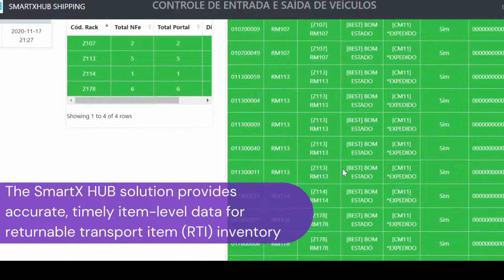Como Otimizar a Gestão de Embalagens retornáveis com RFID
Saber onde estão todos os seus RTIs em um determinado momento não apenas aumenta a eficiência, mas também torna o estoque de RTIs mais preciso. A solução  RFID e SmartX HUB fornece informações em tempo real, incluindo rastreamento, para ajudar as empresas a gerenciar e implantar ativos com precisão e rentabilidade máxima, reduzindo o encolhimento, mas o mais importante, eliminando o tempo de inatividade devido à falta de ativos RTI. O módulo de análise do SmartX HUB ajuda a ficar à frente das tendências que podem causar escassez de estoque devido ao tempo de permanência, tempo de trânsito e outros fatores em toda a rede de fabricantes e clientes.